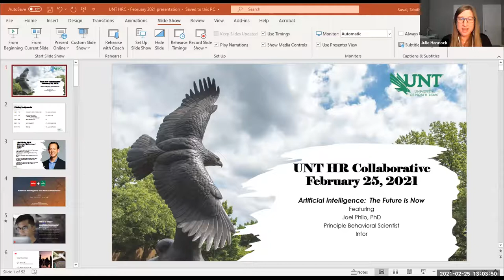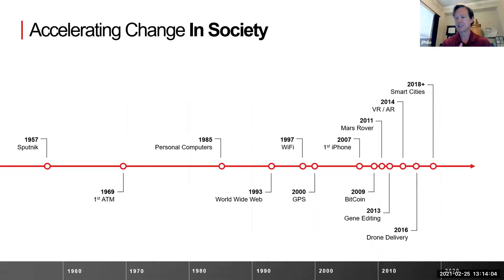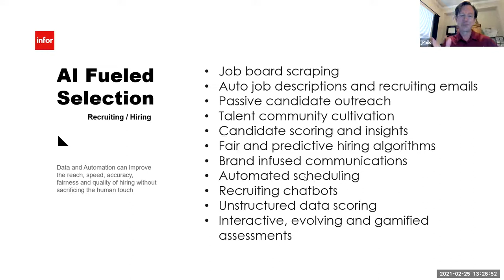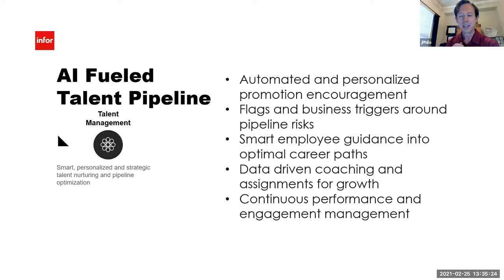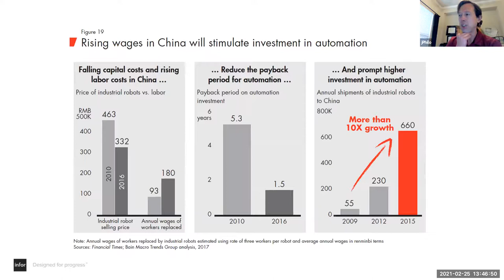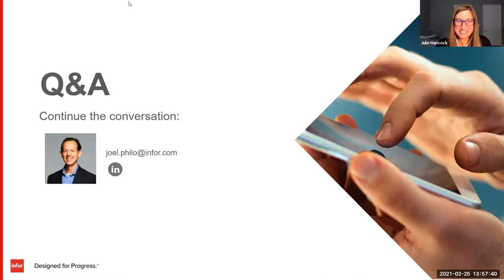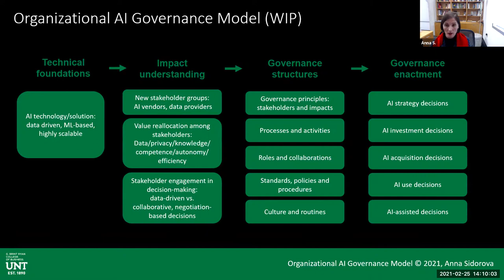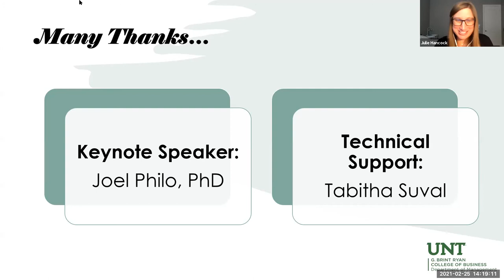UNT HR Collaborative: Featuring Joel Philo, PhD